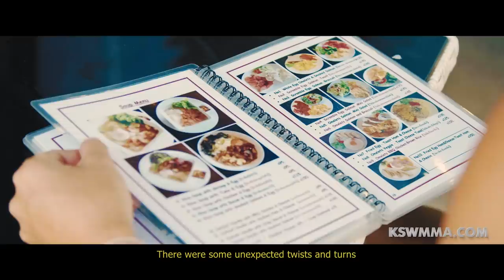KSW 47 - Borys Mankowski vs Norman Parke - zapowiedź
- Link do PPV,dzięki któremu coś mi wpadnie hajsu ;) Dzięki za pomoc !